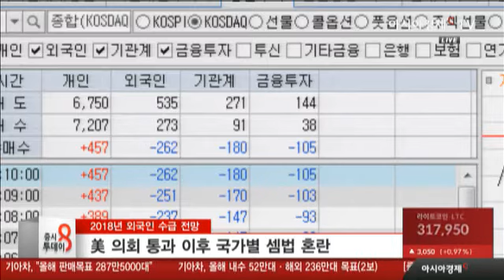2018년 외국인 수급 전망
지난해 외국인 코스피 6.6조원 순매수
외국인 지난해 마지막주 882억 순매수
'3.1조원' 외국인 코스닥 역대 최대 순매수
2013년 1.8조원 순매수 이후 역대 최대금액
美 의회 통과 이후 국가별 셈법 혼란
美 입장, 기업실적관련 긍정적 모멘텀 지속
미국 현지투자 선호 현상 전망
글로벌 자금, 당분간 美 쏠림 현상 가능성
긴축통화정책 불구, 고성장주 선호현상 가능성
글로벌 시장상승 기조 변화